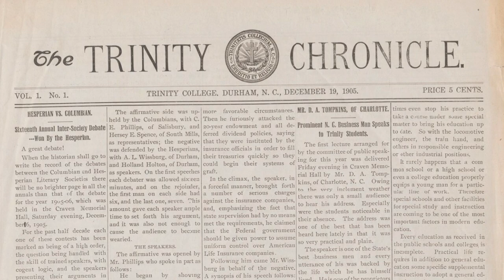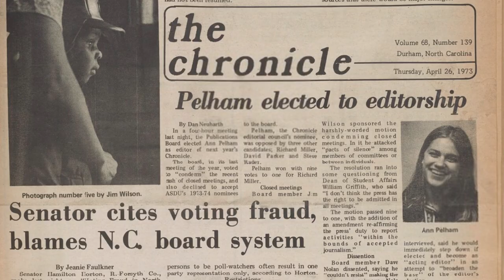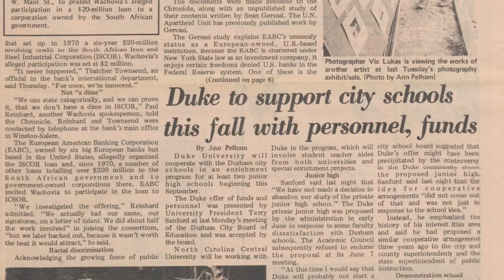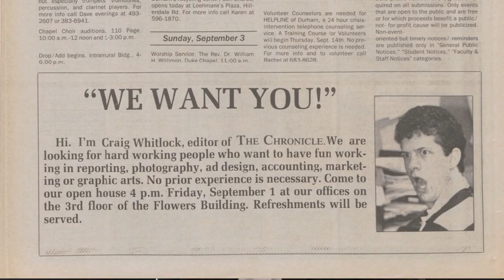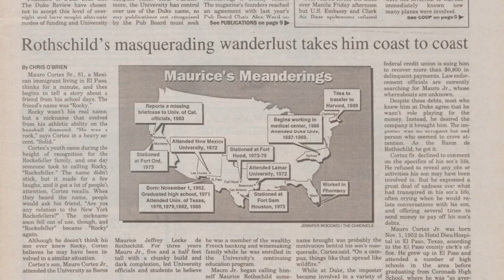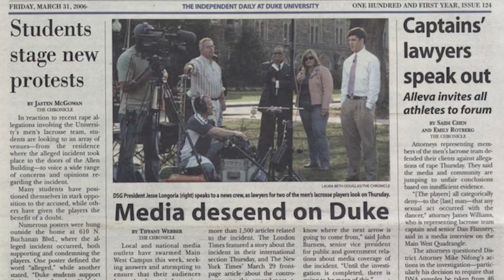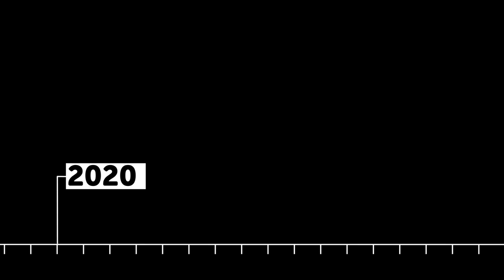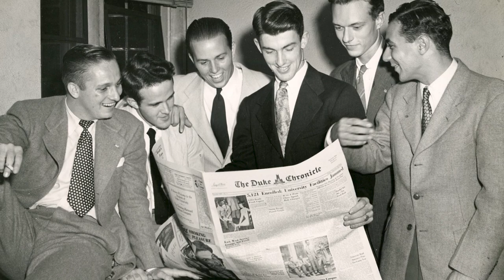Ink and Pixels Duke Chronicle Documentary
On the third floor of the Flowers building you can find student journalists who follow in the footsteps of those who began uncovering the stories of Duke University over a century ago. Founded in 1905, The Chronicle has stood as a beacon of journalistic excellence and witness to the ebb and flow of campus life.
This is a tale of dogged reporters, passionate editors, and the unsung heroes who toiled behind the scenes to bring the stories to life. Their voices, captured in ink and pixels, echo the pursuit of truth, and the unwavering commitment to excellence that defines The Chronicle.